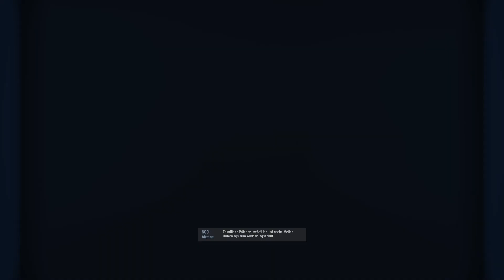[1] Absturz in der Antarktis – Stargate: Timekeepers (Deutsch/German/OmU)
Let's Play Stargate: Timekeepers Episode 1
Deutsch / German (englische Originalvertonung mit deutschen Untertiteln)
Schwierigkeitsgrad: Schwer

In der Antarktis muss ein Goa'uld-Angriff abgewehrt werden, was gar nicht so einfach ist.